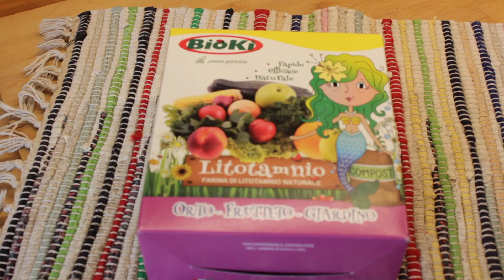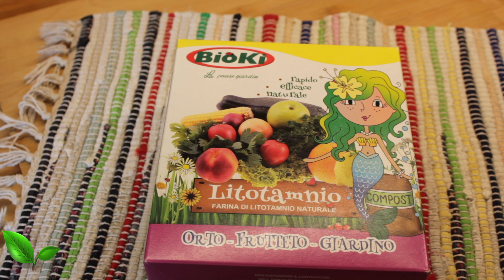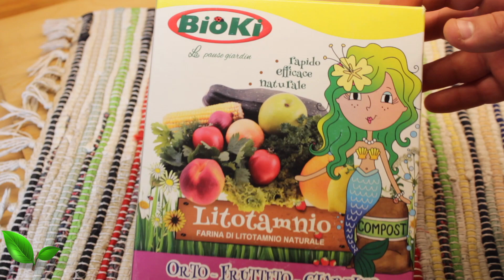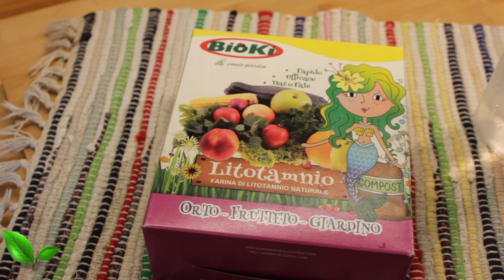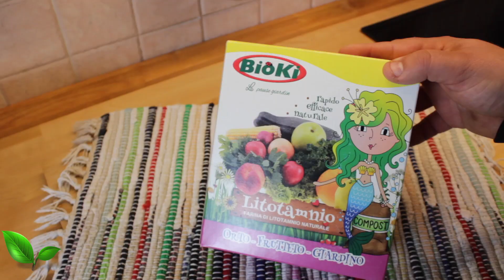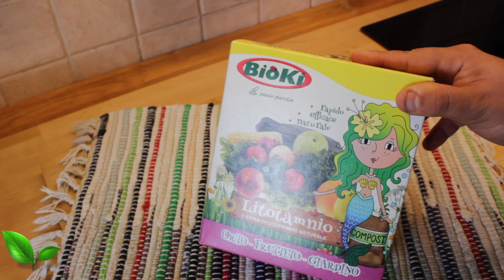Da un Alga la cura contro la **Cavolaia** e altre malattie del l’orto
Il vostro orto ha un aspetto malandato? Avete notato buchi sulle foglie dei vostri cavoli?
Non vi allarmate ci pensa Litotamnio di Bioki

📱IPHONE 11 PRO MAX